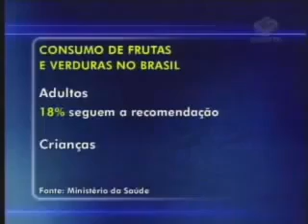Brasileiros comem poucas frutas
Skype: anderson.executivo